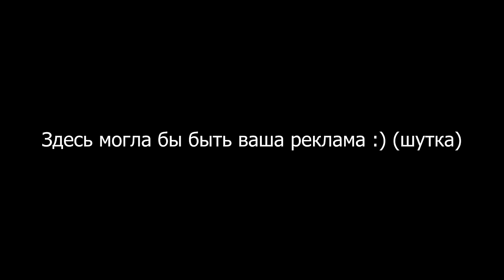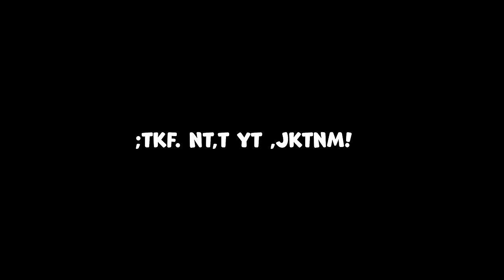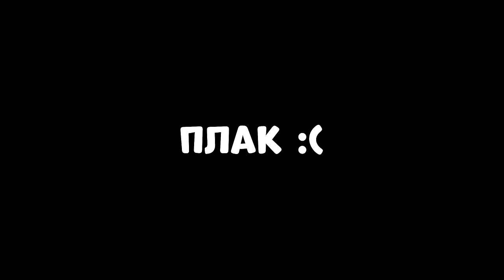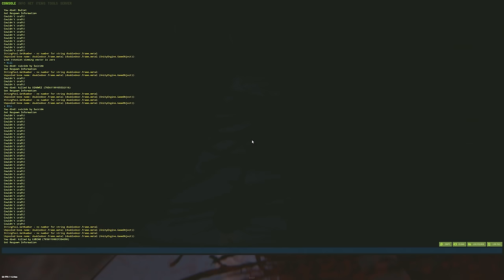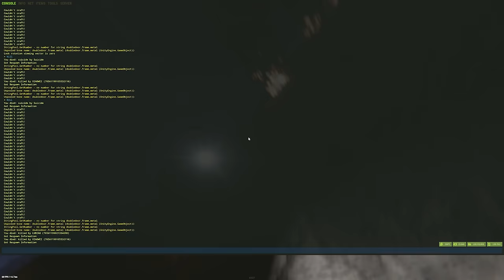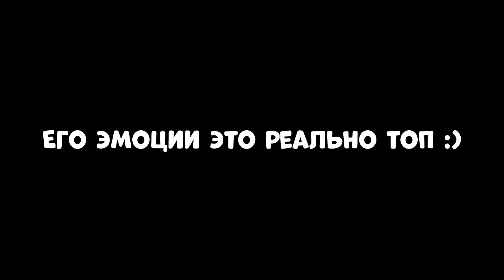МОЯ хитрая ЛОВУШКА! Мы поселились в ДОМЕ КОРЕЙЦЕВ! CheZee. Rust | Раст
Android и получи специальный стартовый пакет ⭐ который поможет тебе начать играть!

ЭТО видео о ТОМ, как мы создали ДЕРЕВНЮ РЫБАКОВ! Но все было не так просто, на нашу деревню стабильно нападали! И нам пришлось сражаться против КОРЕЙСКОГО КЛАНА! Это было МОЕ САМОЕ АТМОСФЕРНОЕ ВЫЖИВАНИЕ! Самая ГЕНИАЛЬНАЯ ЛОВУШКА!  Тут есть МОНТАЖ и СУПЕРЧИЗЕРСКИЕ ПЕРЕХОДЫ! Да, те САМЫЕ черненькие :) И обязательно поддержи видик лайкосом, я старался :3

Мой ПК:
Видеокарта: RTX 2080ti Msi Gaming x Trio
Процессор: I9-9900k
ОЗУ: Fury 32gb 3222ghz
Блок Питания: 850вт
Материнская плата: MSI Z390
HDD 2Tb
Клавиатура: HyperX Alloy FPS
Мышь: Logitech G Pro Wireless
Наушники: HyperX Cloud Core